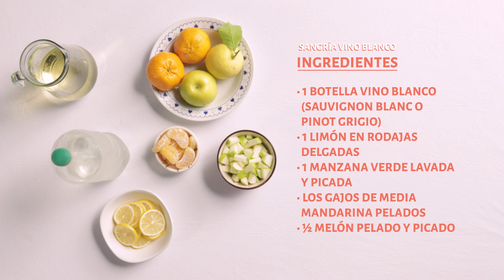Aprende a preparar sangría con vino blanco y tinto para festejar el 4 de julio | Comedera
La sangría es una deliciosa y refrescante bebida que puedes preparar muy fácil con una base de frutas y vino. Conoce en el video todo lo que necesitas para preparar y compartir con tus seres queridos este 4 de julio la mejor sangría con vino blanco o con vino tinto.

Si te apasiona el arte del buen comer, amarás este blog. Aquí encontrarás el paso a paso de las más deliciosas recetas de cocina, excelentes recomendaciones de restaurantes para ir y disfrutar, y mis experiencias gastronómicas cuando viajo y como por ahí.